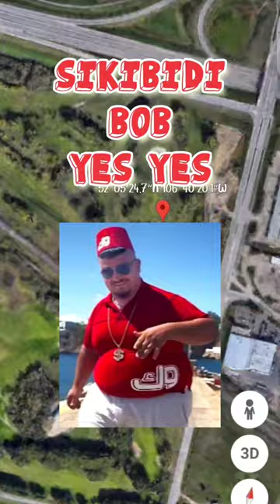Skibidi Bob yes yes on Google map Google Earth!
Apne bhai ko follow kro or 👍:-

Edit By :- 1. VN video edit maker
                2. VLLO video editor & maker
1. Saskatoon Canada 🇨🇦🇨🇦